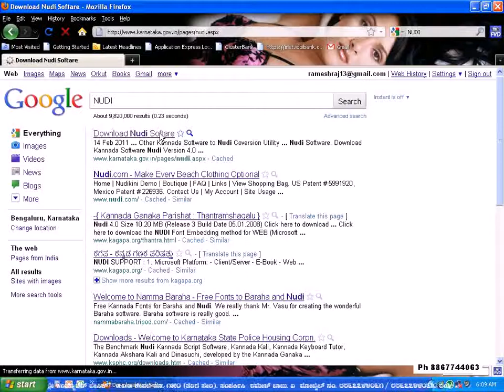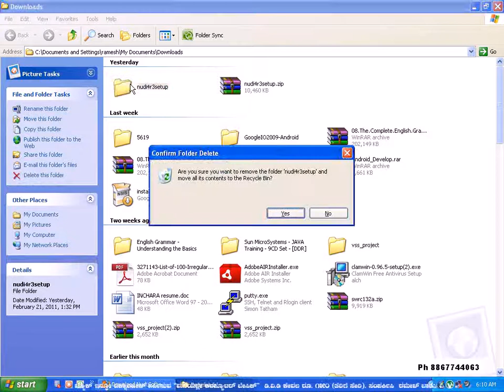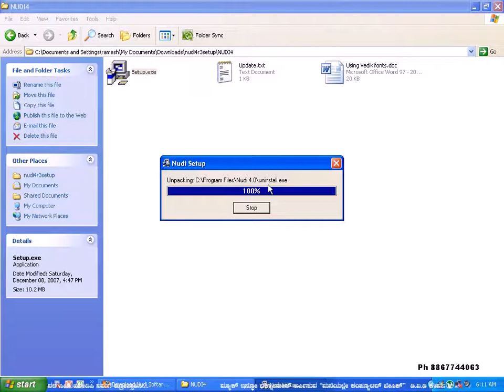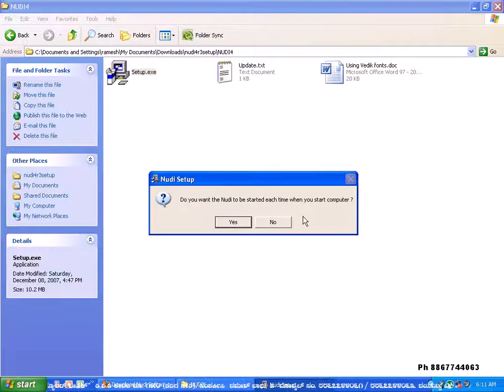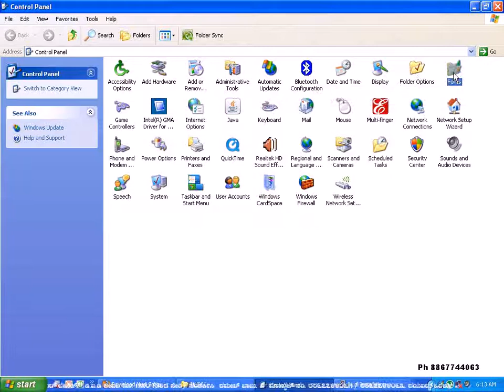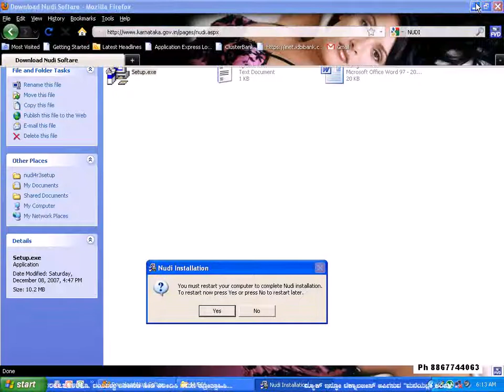Typing In Kannada Computer Basic In Kannada - NUDI Part 1 - Chapter 42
42 Computer Basic In Kannada - NUDI Part 1
nudi typing
typing in kannada
typing kannada